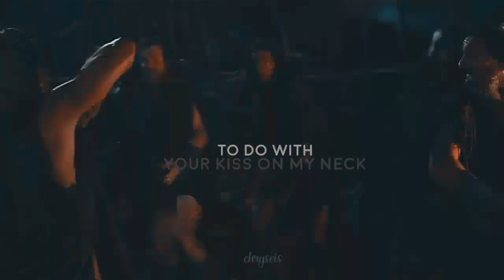» Achilles & Briseis (let me hold you like a hostage)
"...in Troy, guests can leave whenever they want."